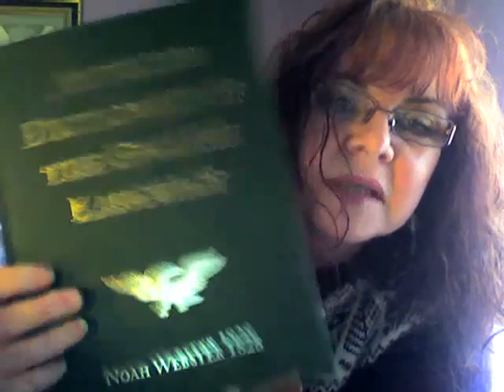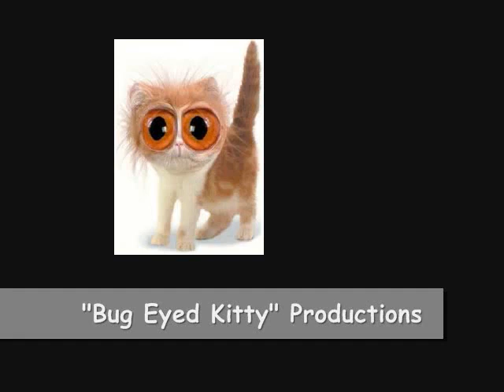RE: "Calvinism, Satan's Favorite Religion." (mikaelstoneface)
This is a stern rebuttal to mikaelstoneface's video on "Calvinism: Satan's Favorite Religion". What a pity he never got the message. He's still "stone faced" and ignorant.

I'm not interested in whether you like this video, or not. If you are an Arminian and take the time to watch it, I sincerely hope you learn something from it.

One of the most memorable comments I saw in mikaelstoneface's comment section after I had made this video, was made by an old friend of mine, named Steve. Back then, he was known as HurricaneIKE. He said:

MrHurricaneIKE  2 years ago
Africkitty totally smoked you. You should watch her 38 minute video and refute it if you can. You can't without twisting scripture to your flavor, pretty much how main stream churches have twisted God to be in favor or at least tolerant of homosexuals and divorce and remarriage. People need to worry about Jer 29:13 rather than debating theology. If it is deception, it is of the devil and you have proven your take on what we believe deceptive to the nth degree.

Mikaelstoneface could never refute THIS video, nor could he ever refute the scriptures that were posted in that comment section. He has absolutely NO understanding of Law/Gospel Distinction. It will never cease to amaze me how the Arminian ALWAYS has to add conditions to Christ's finished work.

Calvinism is Christianity!